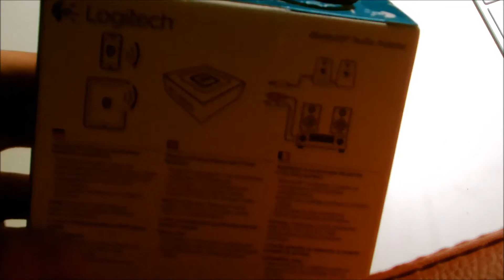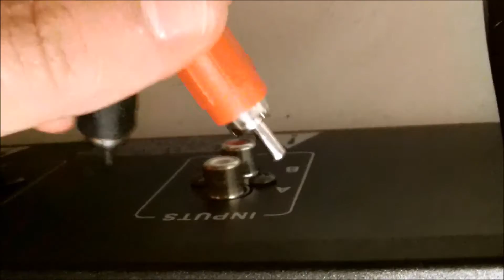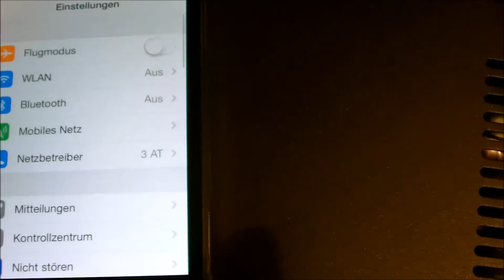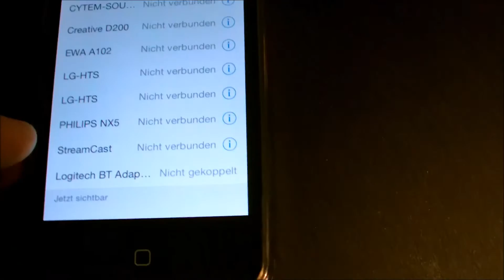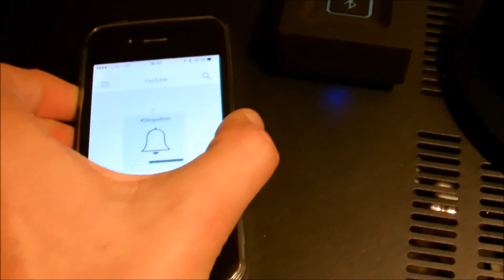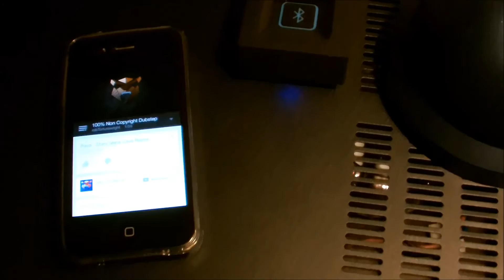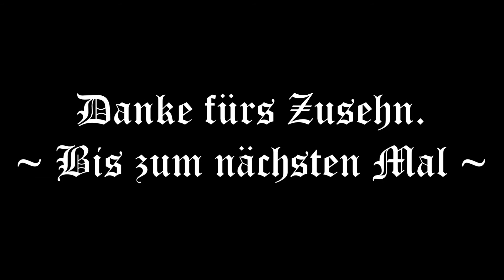Logitech Bluetooth Audio Adapter - Unboxing & Test - )-(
Zum Preis noch ~35€ auf Amazon.de: